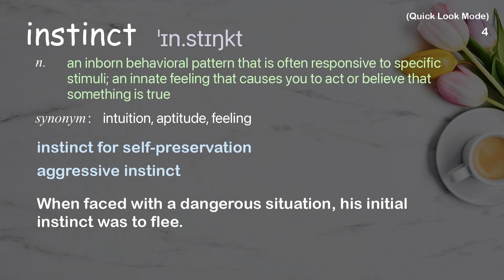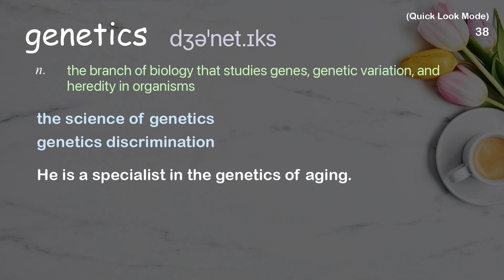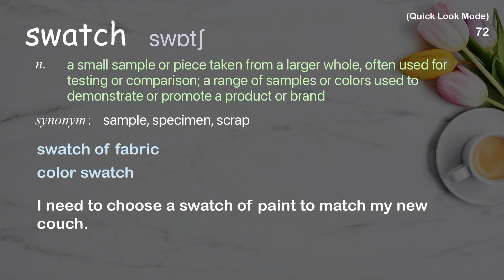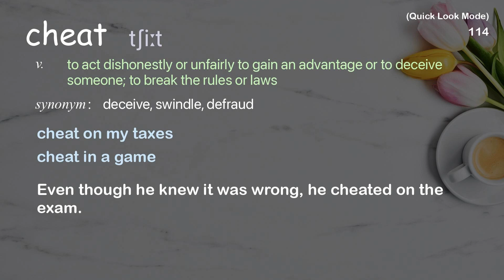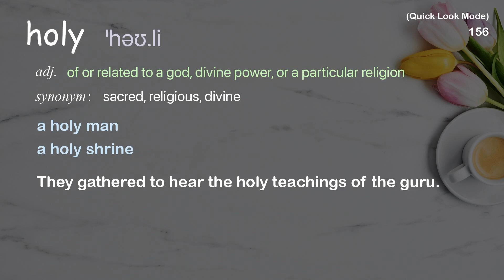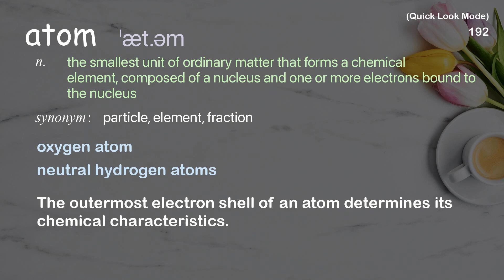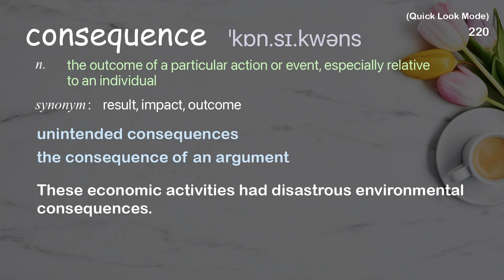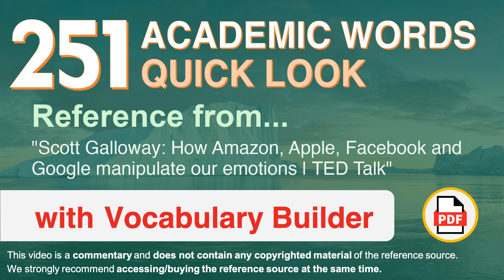251 Academic Words Quick Look Words Ref from "How Amazon, Apple, Facebook and Google [...], TED"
■PLEASE NOTE

■Reference Source
Scott Galloway: How Amazon, Apple, Facebook and Google manipulate our emotions | TED Talk